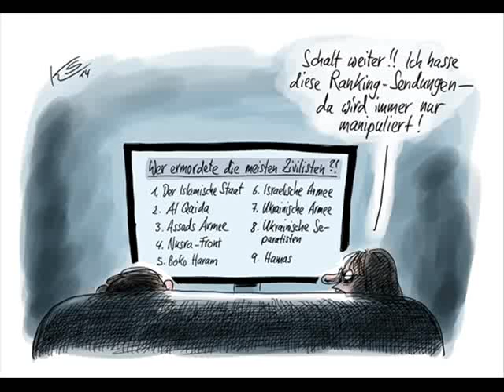SPIEGEL Online und der Phantom-Konvoi - Hysterie, Lügen und Heuchelei Tipp: NachDenkSeiten.de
Als SPIEGEL Online am Freitag gegen 17:20 mit der Eilmeldung „Ukraine: Truppen greifen russischen Konvoi an“ herauskam, rutschte sicher zahllosen Lesern das Herz in die Hose. Zum Glück stellte sich diese Meldung weniger später als Falschmeldung heraus. SPIEGEL Online hatte offenbar eine Verlautbarung der ukrainischen Regierung ohne jeden weiteren Beleg als Tatsache dargestellt und kräftig Hysterie geschürt. Einen Tag danach war es an SPIEGEL-Autor Christian Neef, in die Vorwärtsverteidigung zu gehen, und den von seinen Online-Kollegen gemeldeten Angriff in einem heuchlerischen Dementi zu relativieren. Ein Stück aus dem Tollhaus. Von Jens Berger